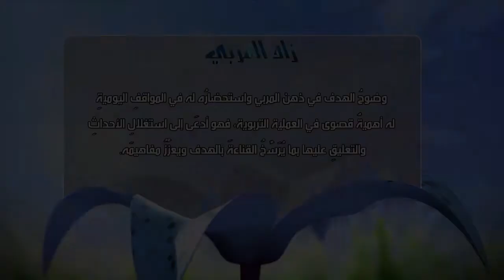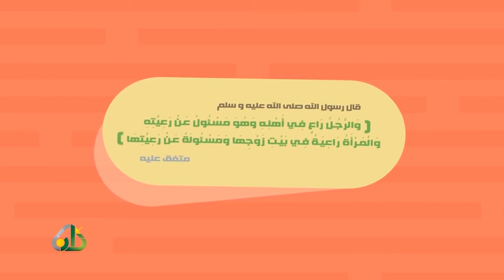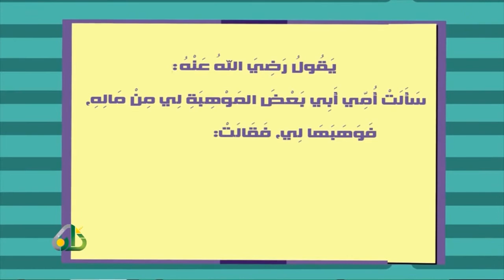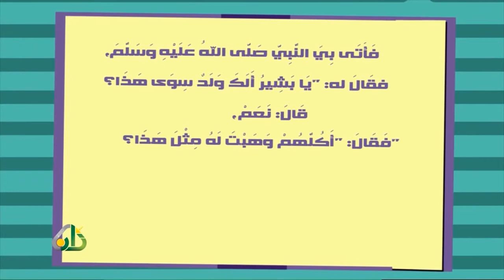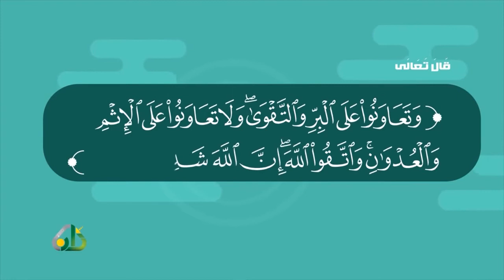35 مكروهات الصلاة - د منصور بن عبد الرحمن الغامدي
على المسلم أن يتفقه في دينه حتى يعبد ربه كما شرع له. وهذه الدورة المباركة يقدمها فضيلة الشيخ الدكتور منصور بن عبدالرحمن الغامدي، وهي مأخوذة من قناة
برنامج أكاديمية زاد - Zad academy